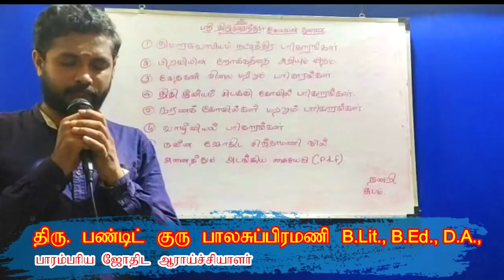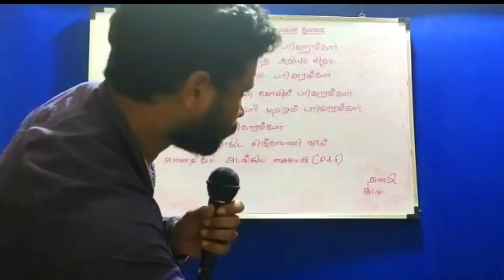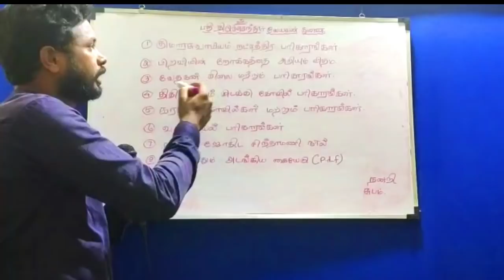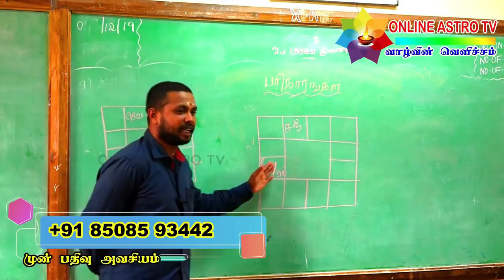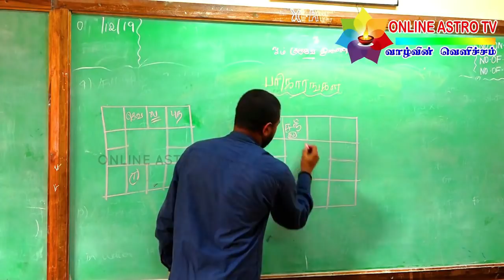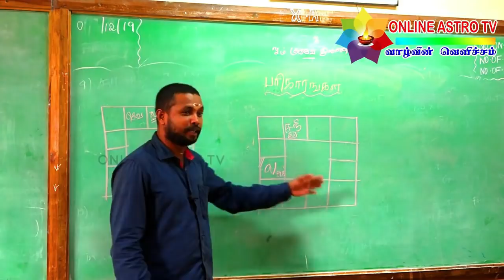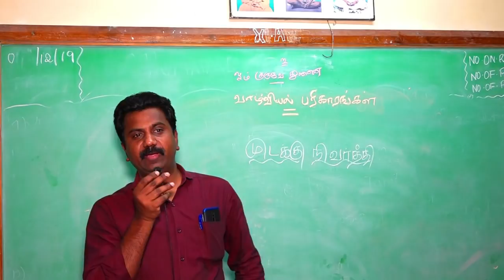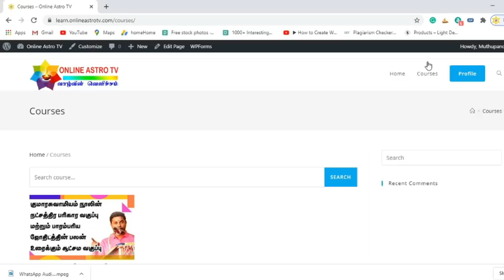மாபெரும் ஆன்லைன் ஜோதிட வகுப்பு | பிறவியின் நோக்கத்தை கண்டறிவது எப்படி?| TAMIL | MG | ONLINE ASTRO TV